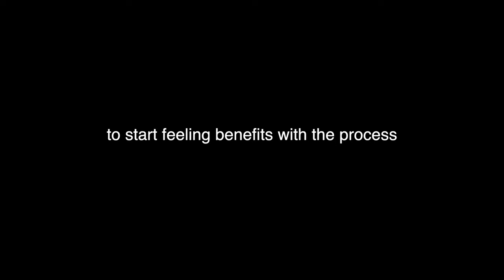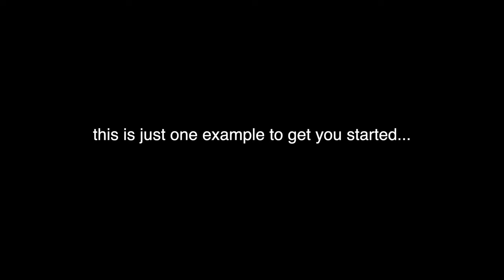No Stress Drawing: Zentangle method - lesson 2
This is video lesson 2 from our drawing course aimed to help reduce stress and anxiety.

LT: Ar žinojai, kad moksliniais tyrimais įrodyta, jog kūryba yra puikus priešnuodis stresui? Vos 45 minučių piešimo užsiėmimas padeda žmonėms atsipalaiduoti ir geriau jaustis, nepriklausomai nuo talento ir ankstesnės patirties. Todėl kviečiame visus išbandyti piešimą kartu, ypač puikus užsiėmimas namuose karantino metu.

Pirmojoje video pamokoje parodysime kelis paprasčiausius būdus piešti, paremtus Zentangle metodu. Išmokti piešti šiuo metodu yra labai paprasta, nes kiekvienas mokame nupiešti liniją, apskritimą ar bangą. Metodo idėja yra panaudoti lengvai išmokstamą ir linksmą techniką atsipalaidavimui piešiant gražius raštus iš paprasčiausių figūrų.

Ši video pamoka yra No stress projekto dalis, kurio tikslas padėti žmonėms atsipalaiduoti streso kupiname moderniame pasaulyje. Pamoka yra nemokama, projektas yra finansuojamas pagal programą „Europos solidarumo korpusas“.

Daugiau apie sekančius projektus, video pamokas ir renginius po karantino rasite

Prisijunkite prie piešimo grupės, piešti visada smagiau kartu!

Šis video atspindi tik autoriaus nuomonę, Nacionalinė agentūra ir Europos Komisija nėra atsakinga už jame pateiktą informaciją.